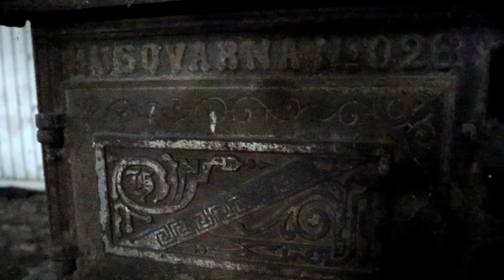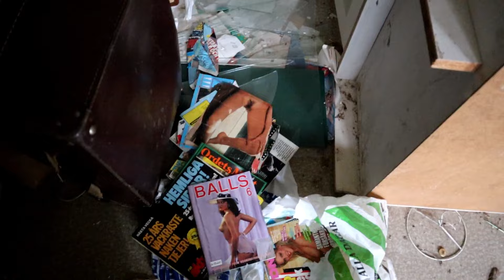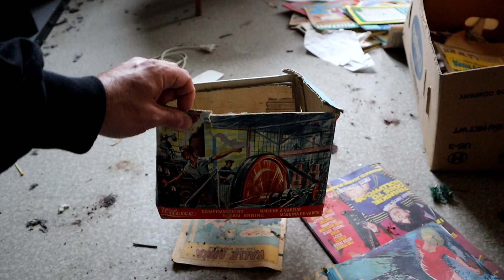VI BEHÖVER ERAN HJÄLP - FÅNGAR VI EN SPÖKRÖST PÅ FILM - HITTAR ÖVERGIVNA HUS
VAD ÄR DET FÖR RÖST?, OCH VAD SÄGER DEN?

Lyssna gärna på vår andra podcast DET VÄRSTA JAG HÖRT

Vi är en grupp som har ett brinnande intresse för övergivna platser och dess historia.
Vi är också intresserade av det paranormala och försöker få svar på om det övernaturliga finns, samt om platserna vi besöker är hemsökta.
Till vår hjälp att ta reda på detta använder vi oss av elektroniska hjälpmedel som bl.a. emf.
Vi är inte medium eller spökjägare, utan snarare helt vanliga människor som försöker få svar.
Vi vill gärna dela med oss av vårat arbete för allmänheten och dokumenterar detta genom film, bilder och livesändningar m.m.
Är ni nyfikna på att följa med på vårat äventyr?
Följ oss